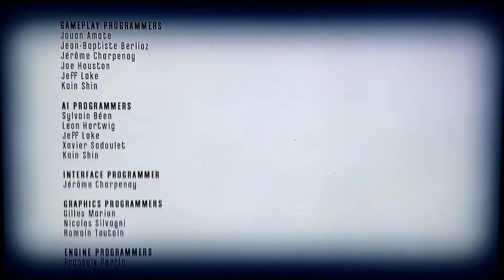Dishonored | Redemption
Empress Emily the First